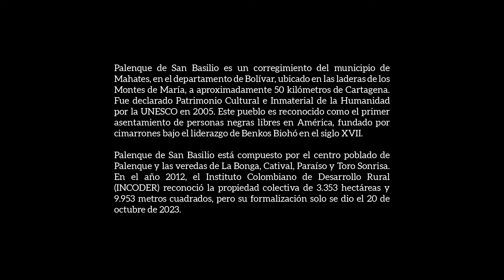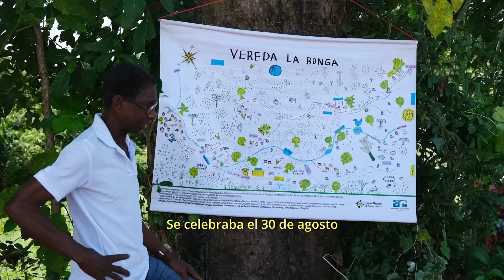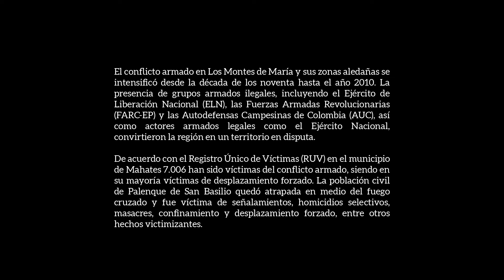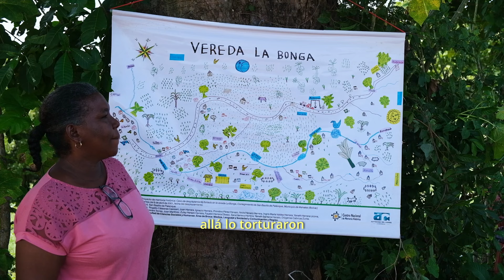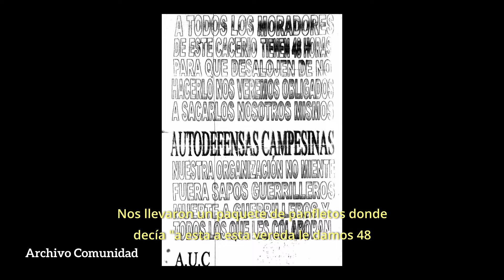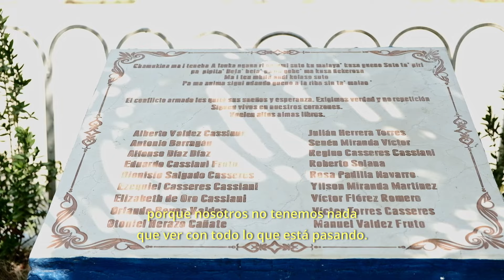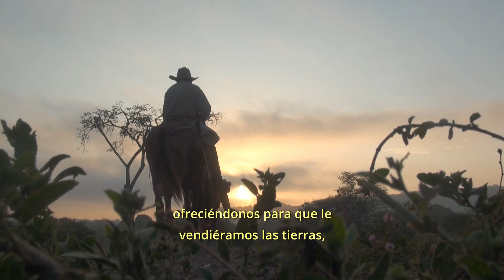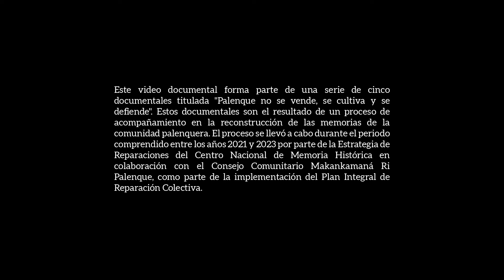Documental - ¡Palenque no se vende, se cultiva y se defiende! Cap.1 - La Bonga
El pueblo Palenquero de San Basilio de Palenque se encuentra ubicado en el municipio de Mahates, Bolívar. El corregimiento que lleva el mismo nombre está conformado por el casco urbano de Palenque y las veredas La Bonga-La Pista, Catival, Toro Sonrisa y El Paraíso. A lo largo de los cinco capítulos los palenqueros nos cuentan su historia, y las particularidades vividas por las diferentes veredas que conforman San Basilio de Palenque en el marco del conflicto armado y resaltan los procesos de resistencia con los que actualmente dinamizan sus territorios.

La serie documental ¡Palenque no se vende, se cultiva y se defiende!, es resultado del acompañamiento de la Estrategia de Reparaciones del Centro Nacional de Memoria Histórica al pueblo Palenquero, en la reconstrucción de sus memorias, en el marco del cumplimiento de la medida de reparación simbólica contenida en el Plan Integral de Reparación Colectiva a favor de San Basilio de Palenque.

Capítulo 1 - La Bonga:
Relata la forma en qué el conflicto armado afectó las prácticas productivas y obligó a los bongueros a desplazarse al casco urbano de Palenque y la vereda La Pista (San Pablo, Bolívar) para sobrevivir, cómo en la actualidad resisten al continuar visitando sus parcelas para cultivar y esperan retornar a su territorio.